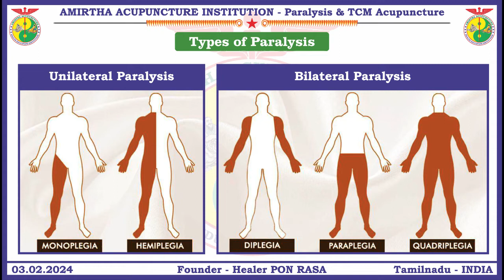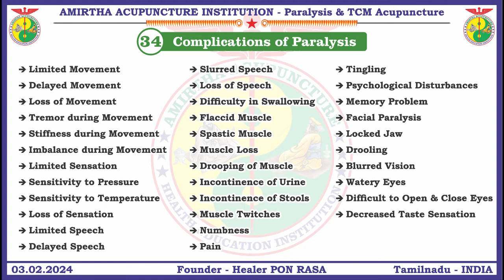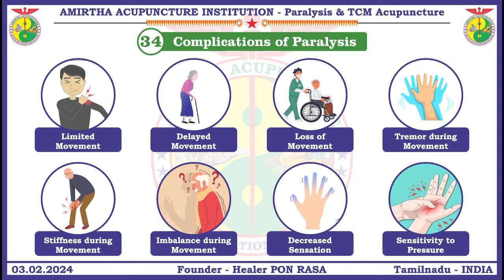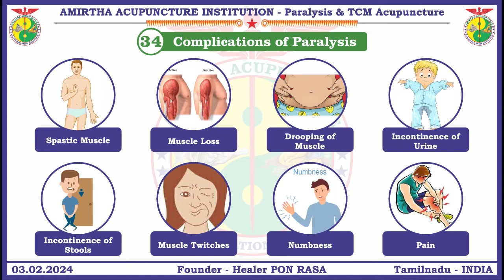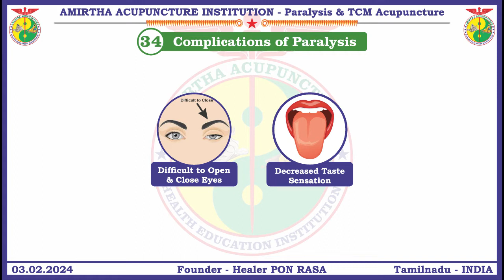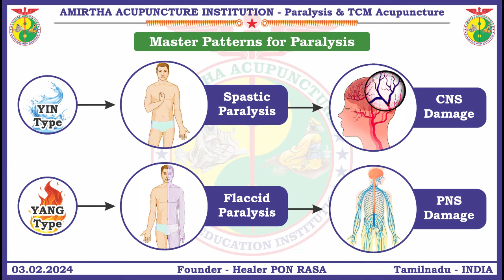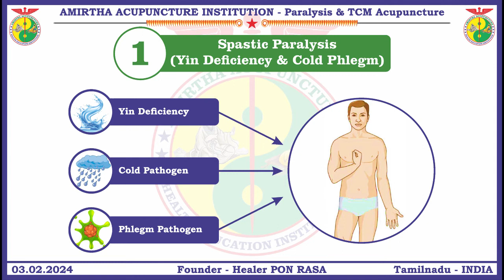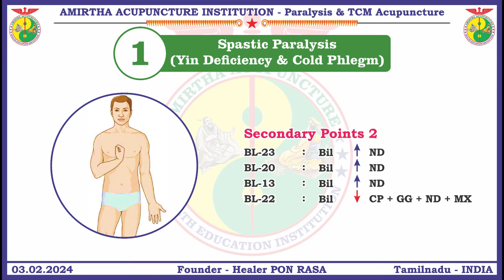பக்கவாதமும் TCM அக்குபஞ்சரும் ||| பக்கவாதம் சார்ந்த அனைத்து உபாதைகளுக்கும் தீர்வு